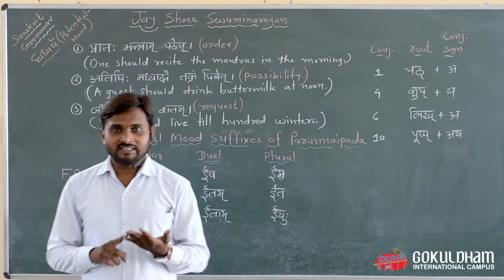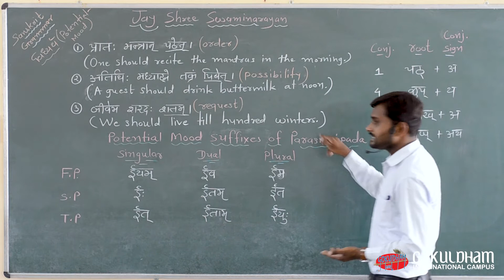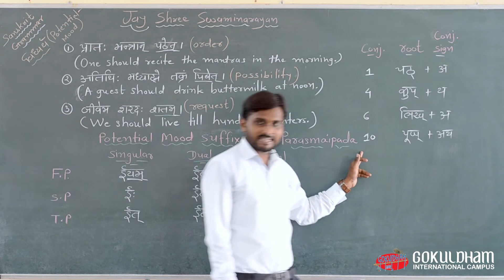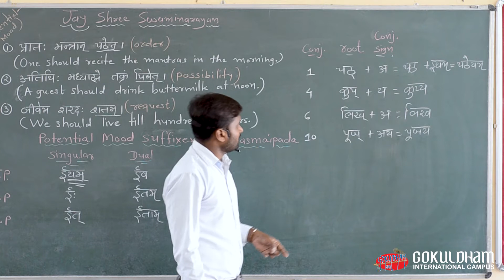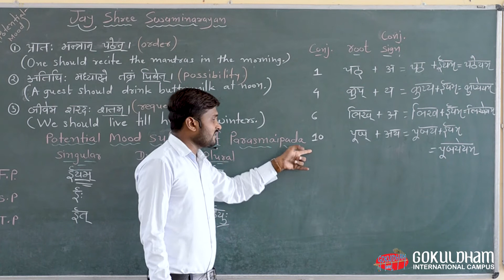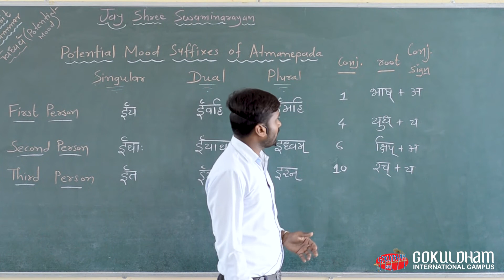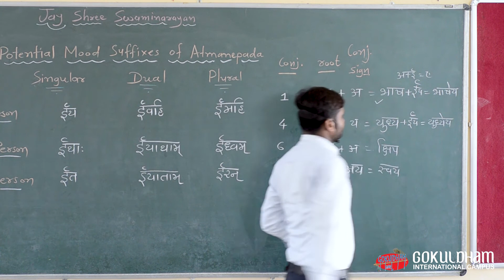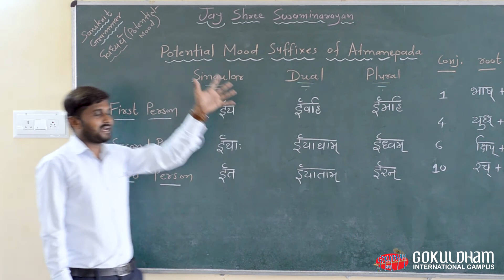Sanskrit Grammar Part 10 by Gokuldham Nar